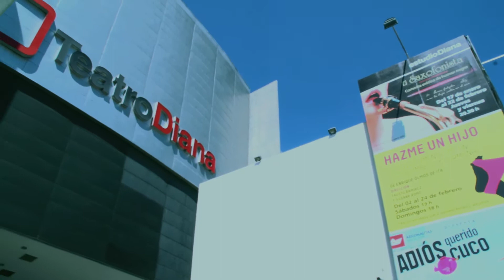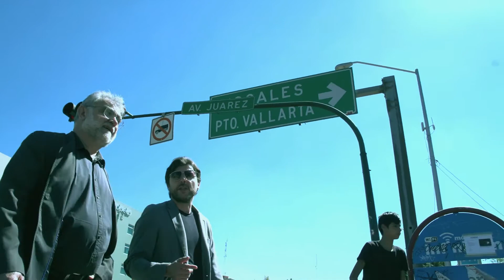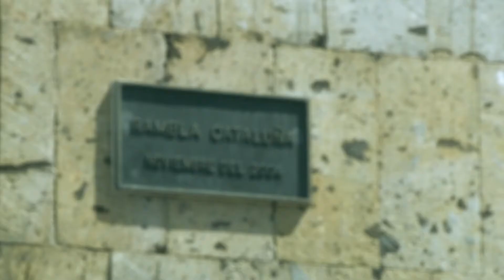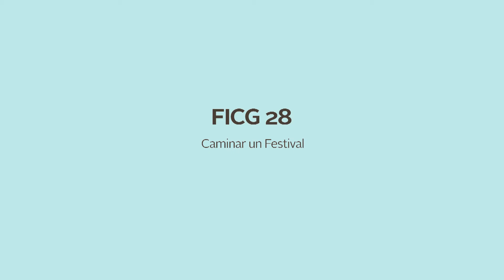Caminar un Festival - Entrevista a Iván Trujillo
Acompaña a Iván Trujillo, director del Festival Internacional de Cine en Guadalajara, para que te presente algunas de las sedes donde el FICG te tiene preparada su programación.